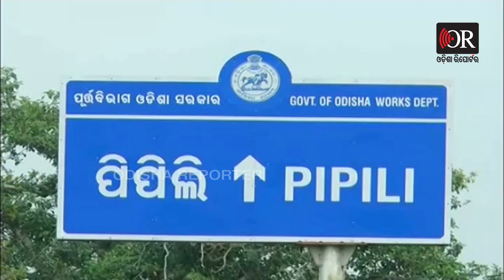ଫେଲ ମାରିଲା ବିଜେପି ଫର୍ମୁଲା | Odisha Reporter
ପିପିଲିରେ ଫେଲ ମାରିଲା ବିଜେପି ଫର୍ମୁଲା। ଉପ-ନିର୍ବାଚନରେ ଆଶ୍ରିତ ପଟ୍ଟନାୟକ ନିରାଶ। ମୁକାବିଲାରେ ପଛରେ ପଡ଼ିଲେ ବିଜେପି ପ୍ରାର୍ଥୀ। ଲଢ଼େଇ ହେଲା ସତ, ହେଲେ ଲଢ଼େଇରେ ସଫଳ ହେଲେନି ଆଶ୍ରିତ।